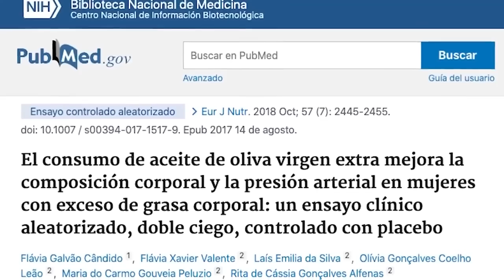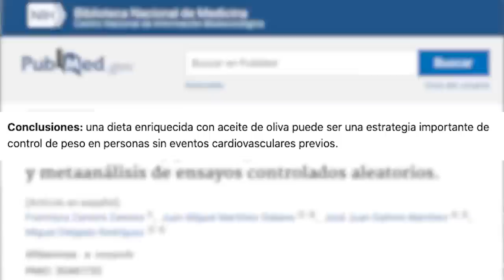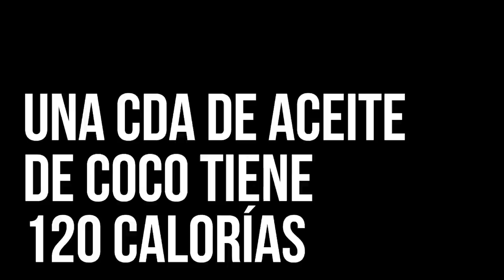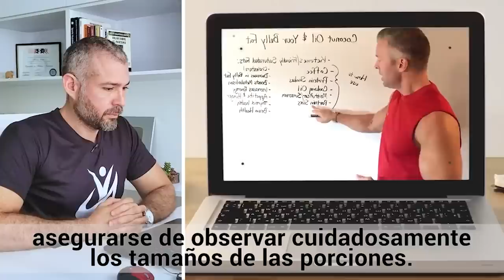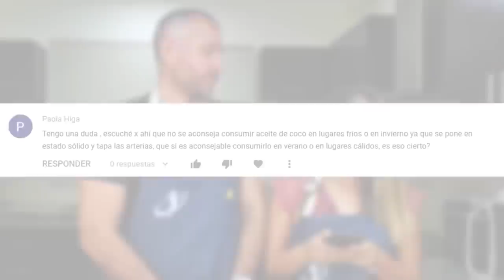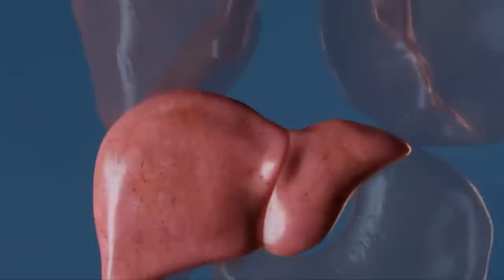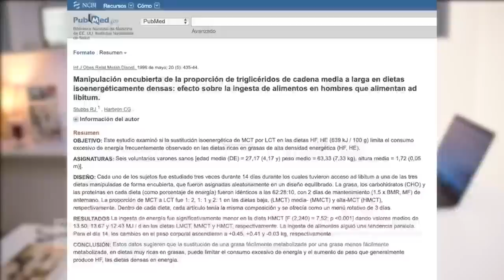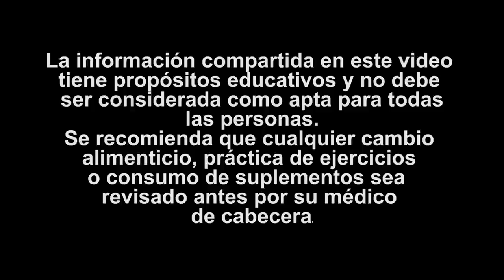🥄🥄 2 Cucharadas al Día: El Secreto Revelado para un Abdomen Plano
Descubre cómo solo 2 cucharadas al día pueden marcar la diferencia en tu cuerpo y tu vida.
Aprende las mejores técnicas para eliminar la grasa abdominal, obtener un abdomen plano y revitalizar tu estilo de vida.
Sigue nuestros consejos durante 1 semana y comienza a experimentar resultados sorprendentes que te harán sentir más joven, saludable y lleno de energía.
¡Transforma tu vida hoy mismo!

00:00 ✨Transforma Tu Cuerpo: El Secreto para Derretir la Grasa Abdominal 2.0
10:20 🔥Duplica Tus Resultados: El Método Eficaz para Eliminar la Grasa de la Barriga
16:06 🌅Estrategia Mañanera: El Truco en Ayunas para un Abdomen Plano y Rápido
17:47 🏆Reto de 1 Semana: La Solución Diaria para un Abdomen Plano (Análisis)
28:40 🌟Sigue el Reto: 1 Semana para un Abdomen Plano 2.0
43:55 💃Rejuvenece y Adelgaza: El Método Diario para Sentirte Joven y en Forma